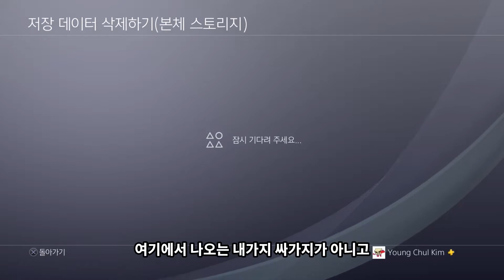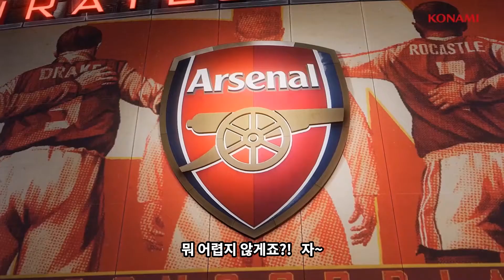위닝2021 더미선수 삭제 방법